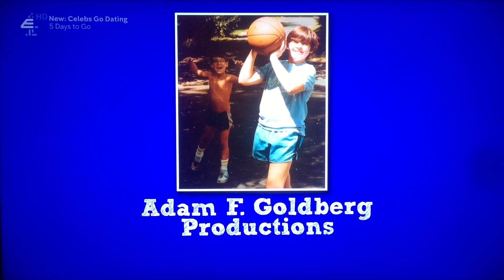Goldberg Productions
The Goldbergs